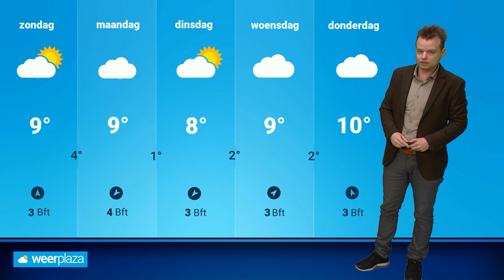Weekend weerbericht: zondag regionaal de beste dag